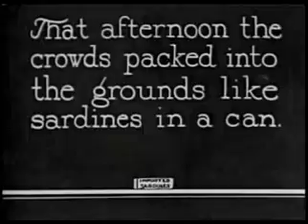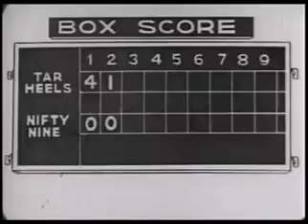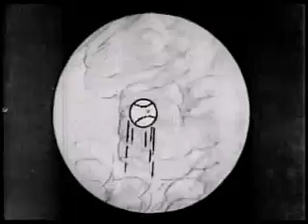Felix The Cat in "Felix Saves The Day" by Otto Messmer.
Released in 1922 this silent Felix the Cat cartoon was directed by Otto Messmer.

Felix is working with a Junior league baseball team in order to prepare them for an upcoming ballgame. Unfortunately, a foul from Felix lands the star pitcher in jail. Will the beloved feline be able to free the valuable batsman before time runs out?

This silent cartoon feature a trope typical for the time, of mixing in photographic backdrops, live-action sequences, and environments for Felix and his friends to roam about in.